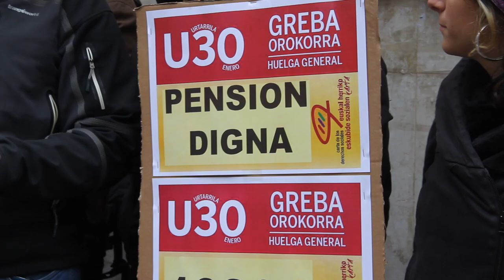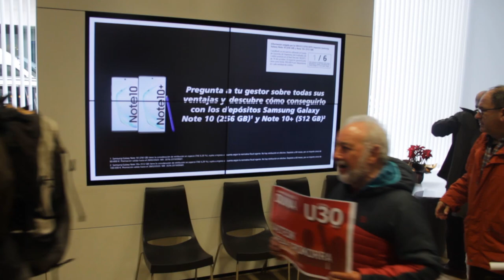Lizarran greba orokorrerako motorrak berotzen, Ogasun eta La Caixako egoitzak okupatuz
Greba orokorraren gaineko irakurketa eta mobilizazioen berri emateko Lizarraldeko Greba Batzordeak prentsaurrekoa eskeini zuen ostegunean. Gerora, Nafarroako Ogasunaren egoitza eta La Caixako-ko bulego bat okupatu zuten sinbolikoki, modu horretan mobilizazioan parte hartzeko deia luzatuz. Guardia Zibilak identifikazioak burutu zituen.

Mugimendu ezberdinetako kideek hartu zuten parte Lizarraldeko Greba Batzordeak ostegunean burututako agerraldian: mugimendu ekologistako kideak, laikotasunaren aldekokoak, harrera mugimendukoak, mugimendu feministakoak, borroka sindikalekoak…hamarnaka lagunek hartu zuten parte. Merkatu eguna zen Lizarran eta normalean pentsionisten elkarretaratzeak hartzen dituen leku eta ordu berdinak Greba Orokorrerako aldarriaz bete zen ostegunean.

Mahaian Gazte Mugimenduko eta Pentsionisten Mugimenduko kide banak hartu zuen hitza. Beren hitzartzean kolektibo zehatz hauek dituzten problematikak eta grebarako arrazoiak azaldu zituzten.

Agerraldia bukatuta batzordea mobilizatuta jarraitu zuen. Osteguna izanik informazio banaketa burutu zuten merkatuko langileen artean eta gero Nafarroako Ogasun egoitzara abiatu ziren. Hortik La Caixa-ko bulego batera. Asanbladak burutu zituzten egoitza bakoitzean eta azalpen sektorialak eman; ogazunaren inguruan eta bankaren esku hartze ekonomikoaz, erreskatea gogor salatuz. Pasadan astean iada, ostegunean ere eta Pentsionisten mobilizazioen ondoren, Gizarte Segurantzaren egoitza barnera sartu ziren pentsionistak eta greba batzordeko kideak. Ekimen hauen bitartez egoeraren erantzuleak seinalatu eta mobilizazio giroa berotu nahi izan dute ekintzaileek. Ekimena amaituta eta dagoeneko jendea sakabanatuta zegoela Guardia Zibilaren patruila bat agertu eta bi lagun identifikatu zituen, La Caixatik jasotako dei baten aitzakiaz.